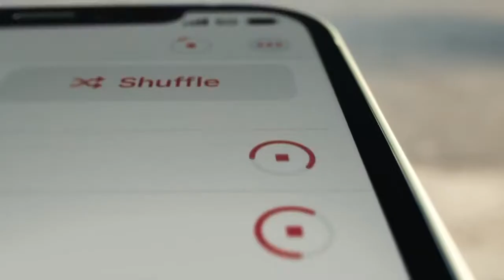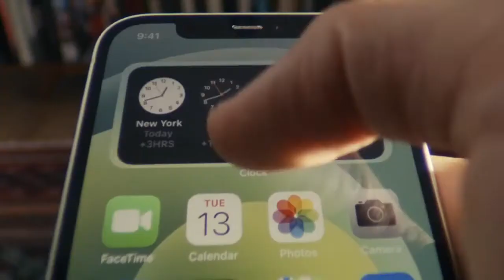iPhone 12 — Apple | Commercial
Meet iPhone 12 — Apple | Commercial
Specs:
NETWORK:
Technology
LAUNCH: Announced 2020, October 13
Status: Available. Released 2020, October 23
BODY: Dimensions 146.7 x 71.5 x 7.4 mm (5.78 x 2.81 x 0.29 in)
Weight: 164 g (5.78 oz)

DISPLAY
Type Super Retina XDR OLED, HDR10, Dolby Vision, 625 nits (typ), 1200 nits (peak)
True-tone
PLATFORM OS iOS 14.1, upgradable to iOS 14.7
  NVMe
MAIN CAMERA Dual 12 MP, f/1.6, 26mm (wide), 1.4µm, dual pixel PDAF, OIS
12 MP, f/2.4, 120˚, 13mm (ultrawide), 1/3.6"
Video 4K@24/30/60fps, 1080p@30/60/120/240fps, HDR, Dolby Vision HDR (up to 30fps), stereo sound rec.
Features HDR
3.5mm jack No
NFC Yes
Radio No
Qi magnetic fast wireless charging 15W
Stand-by Up to 17 h (multimedia)
Music play Up to 65 h
MISC Colors Black, White, Red, Green, Blue, Purple
Models A2403, A2172, A2402, A2404, iPhone13,2
TESTS Performance AnTuTu: 568674 (v8)
GeekBench: 4067 (v5.1)
GFXBench: 58fps (ES 3.1 onscreen)
Display Contrast ratio: Infinite (nominal)